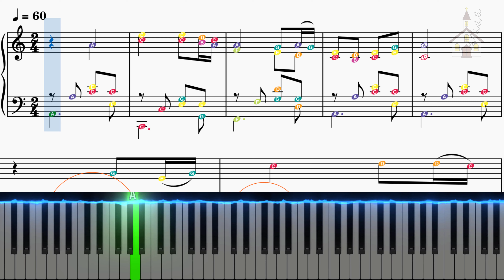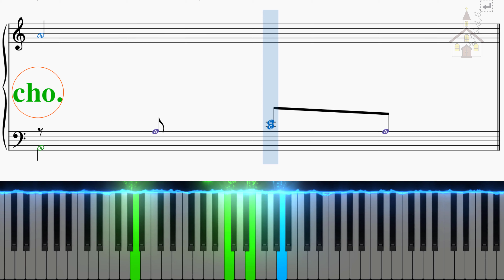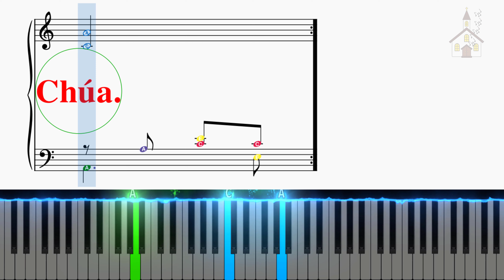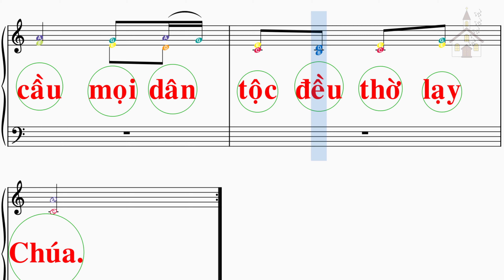Nhạc thánh ca - Lễ Hiển Linh - Thánh vịnh 71 - Lm Thái Nguyên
Lễ Hiển Linh - Thánh vịnh 71

1. Thân lạy Chúa xin ban quyền bính cho Tân Vương, trao công lý trong tay Hoàng Tử. Để Tân Vương theo công lý xét xử dân riêng, bênh vực quyền lợi kẻ khó nghèo.

ĐK. Triều đại Người nở hoa công chính. Thái bình luôn thịnh trị tới ngày nào tuế nguyệt chẳng còn.

2. Vương triều sẽ luôn đua nở thắm hoa công minh, thiên thu mãi an ninh thịnh trị. Người trông coi từ biển Đông qua biển phương Tây, khắp sông rộng và cả vũ hoàn.

3. Ai nghèo khó khấn xin Người sẽ luôn thương nghe, ra tay cứu con dân cùng khổ. Chạnh lòng thương ai nguy khốn, bé nhỏ đơn côi, ai cơ cùng Người giải thoát cho.

4. Danh Người sẽ chói sáng cùng thái dương lan xa, qua muôn kiếp muôn năm trường cửu. Nhờ Danh Chúa muôn dân nước sẽ được chúc phúc, thiên hạ cùng ngợi khen chúc tụng.